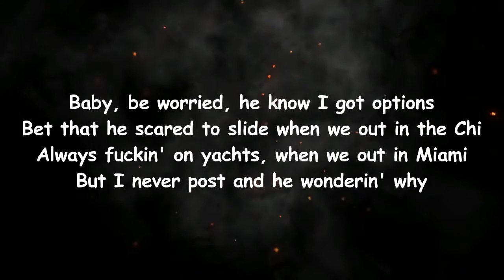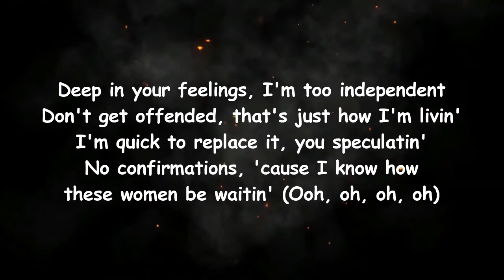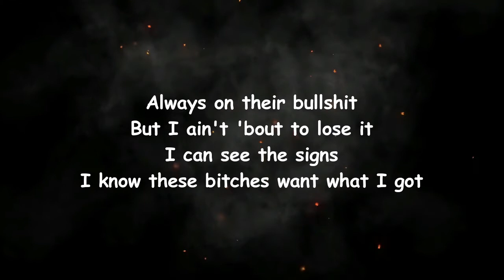Tink - Signs (Lyrics)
Signs Lyrics:

Edit Lyrics
[Intro]
(Hitmaka)
(That nigga Mak' got the juice, oh)

[Verse 1]
I had a shorty I hit up when I'm out in Cali
Fuck in the Hills, hidin' deep in the Valley
But I had to pick up a bag in Atlanta
But I keep it tight, boy, don't worry about it
Baby, be worried, he know I got options
Bet that he scared to slide when we out in the Chi
Always fuckin' on yachts, when we out in Miami
But I never post and he wonderin' why

[Chorus]
'Cause I can see the signs
I know these bitches want what I got
But he won't cross the line
They all be waitin' on the same spot
These hoes be knowin' what they doin'
Always on their bullshit
But I ain't 'bout to lose it
I can see the signs

[Verse 2]
Deep in your feelings, I'm too independent
Don't get offended, that's just how I'm livin'
I'm quick to replace it, you speculatin'
No confirmations, 'cause I know how these women be waitin' (Ooh, oh, oh, oh)
I'm out in Vegas, I'm faded off 42 liquor
Got some bitches upset, hopin' and prayin' I slip up
But we ain't got nothin' to hide
They wanna know what it's like
I see it all in their eyes

[Chorus]
'Cause I can see the signs (Woah, oh, oh)
But he won't cross the line (He won't cross the line)
They all be waitin' on the same spot (Oh, oh)